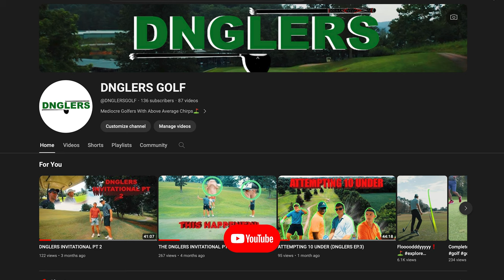DNGLERS SCRAMBLE PT 1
"THE BOYS ARE BACK IN TOWN" Ready To Take On A BIGGG Challenge In A 4 Man Scramble Facing 30 Degree Weather.

!Be Sure To Check Us Out On Our Other Pages!